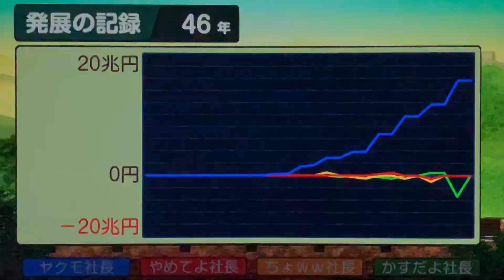【実況】火山が大噴火！大量のうんちが空路に降り注ぐ！？[とくべつマップで5年に1度CPUを変える新作桃鉄ワールド100年実況プレイ！ Part46]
新作桃鉄発売おめでとうございます！
そしてありがとうございます！！！
全力で遊ばせて頂きます！